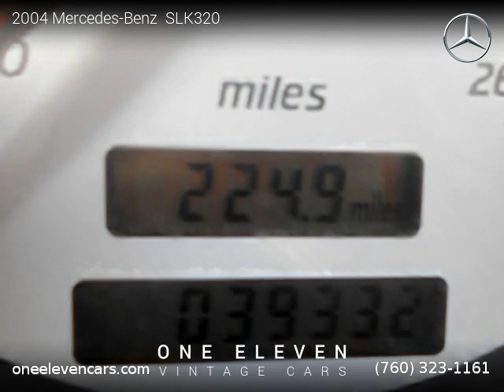2004 Mercedes-Benz SLK320 - One Eleven Cars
One Eleven Cars
335 E. Sunny Dunes Rd.

One owner vehicle, Clean title, Extended Warranty Available, 39,332 miles, Automatic, Brilliant Silver Metallic exterior, Charcoal interior, Convertible, RWD: Rear Wheel Drive, 6 cylinders, Gasoline, MPG City 19 and 26 in Hwy.